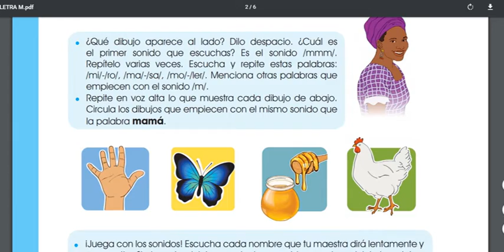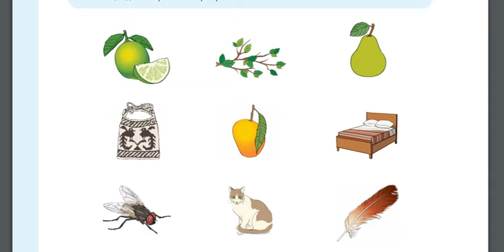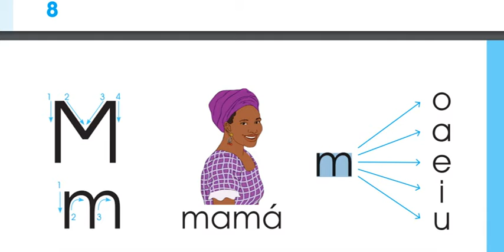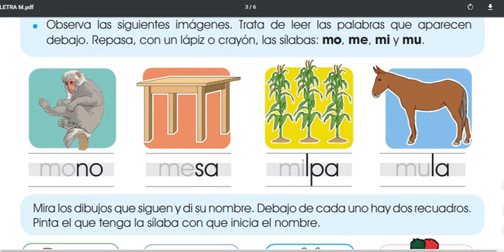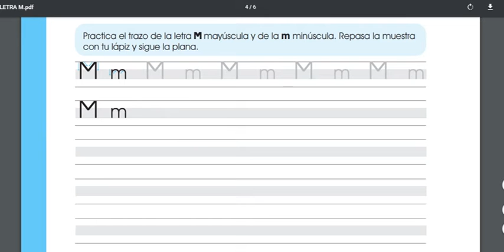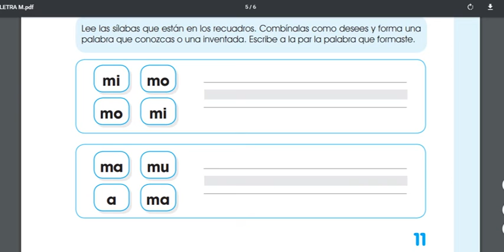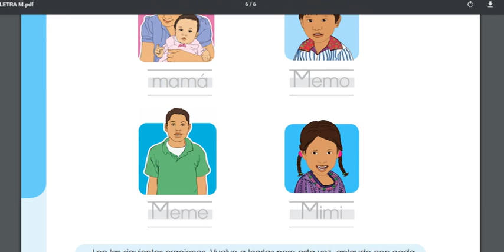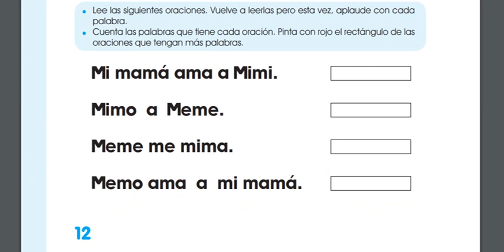Clase II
Segunda clase de primero primaria